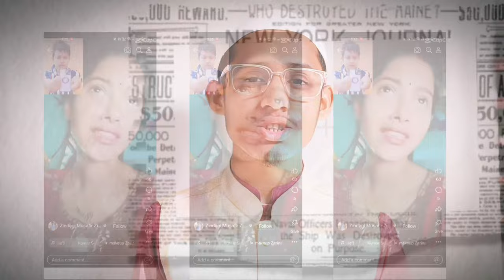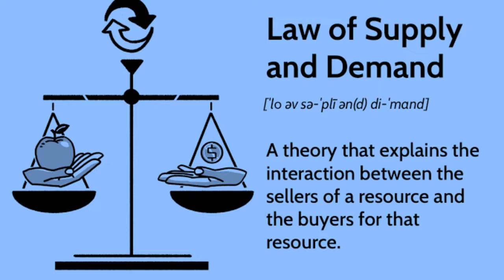Noor Kamal VS Sadek Khan | Who is Right Or Wrong ? Rohingya